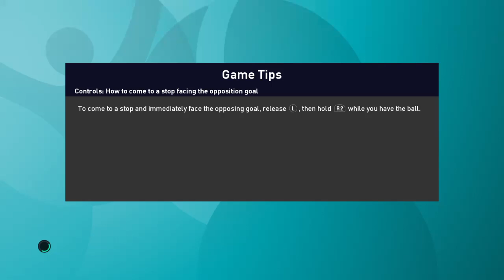England to the Euros #4 | Super England stun Portugal!